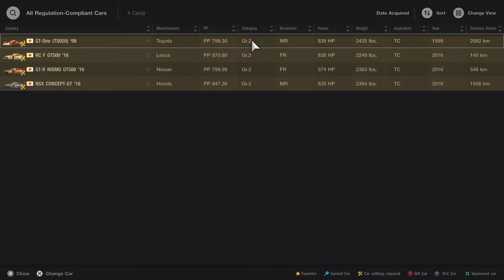Gran Turismo 7_20240410164234